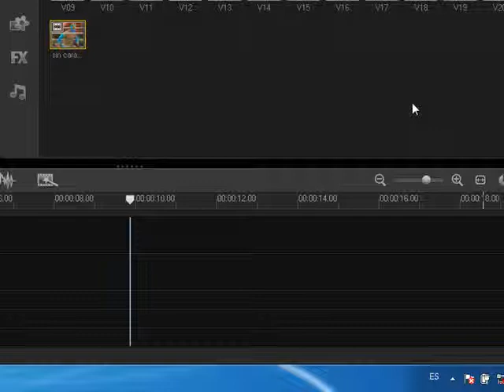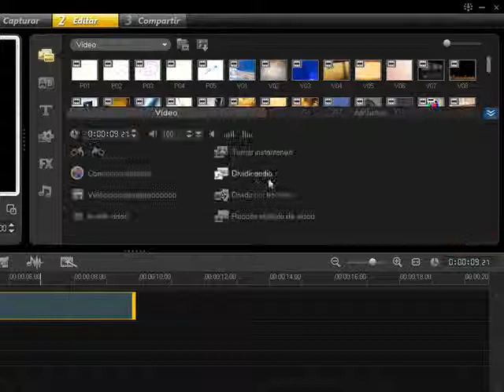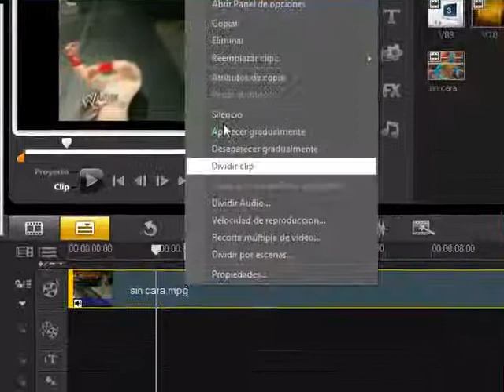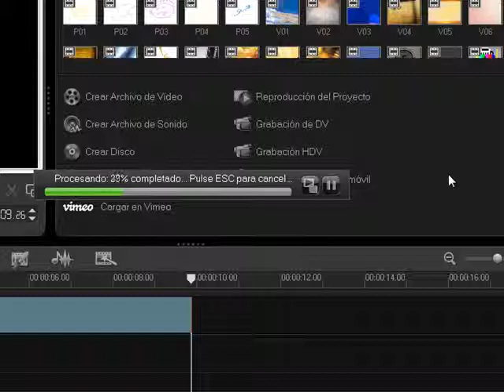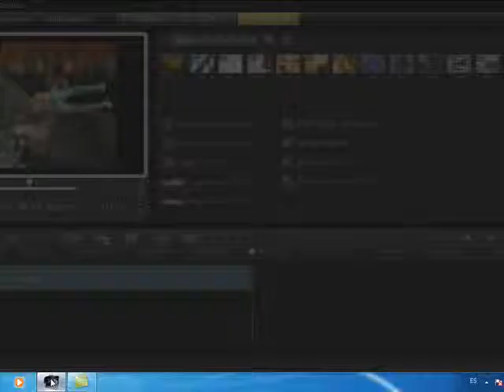invertir video con corel video studios